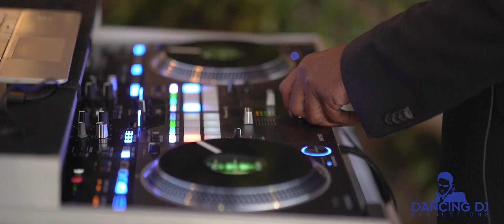DJ Kamau Ogbonna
Here's a video of San Diego DJ Kamau Ogbonna in action!